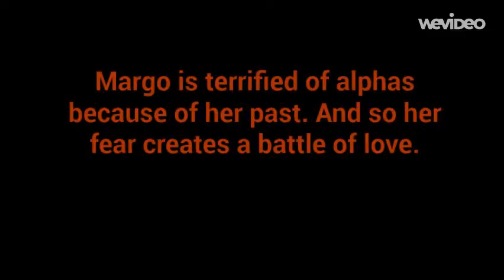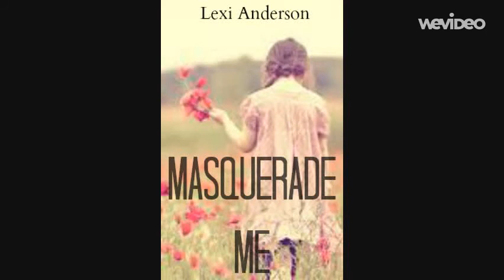Masquerade Me - Wattpad Trailer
A trailer for Masquerade Me, found only on Wattpad.